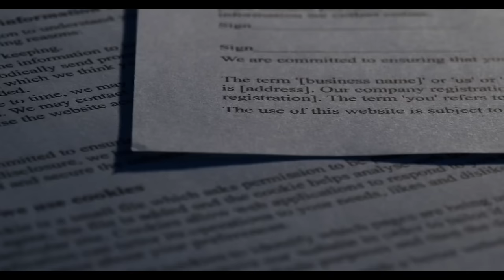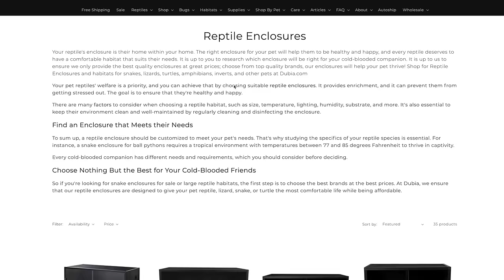TOURING a POISON FROG conservation facility in the JUNGLES of Colombia! | Tesoros de Colombia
Join me as I take you on a tour of the poison frog conversation facility in the jungle of Colombia! Tesoros de Colombia has some of the rarest poison frogs in the world, including many species of Oophaga and Phyllobates. Not only will you see incredible frogs, but you'll also hear all about the conservation work that Ivan and his team do! Links 👇